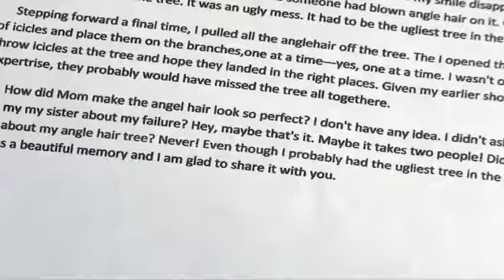WWII veteran preserves memories for the holidays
Touchmark resident Maurie Knutson, 92 years old, put some of his Christmas memories on paper.